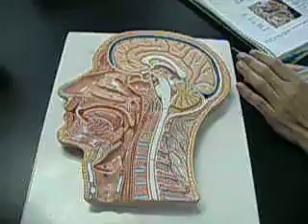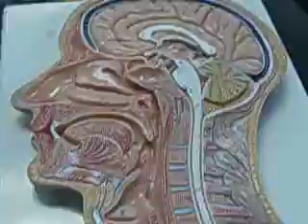The head with tonsils, etc for exam II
See title
The flat head thing with trachea,tonsils, and all that other stuff